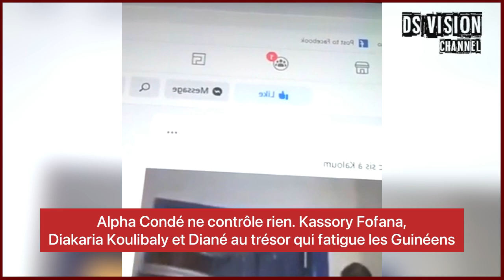🇬🇳 ALPHA CONDE NE CONTRÔLE RIEN. KASSORY FOFANA, DIAKARIA KOULIBALY ET DIANE AU TRESOR QUI FATIGUE